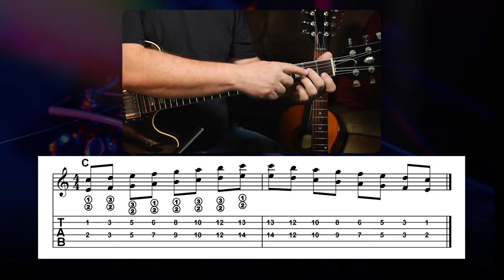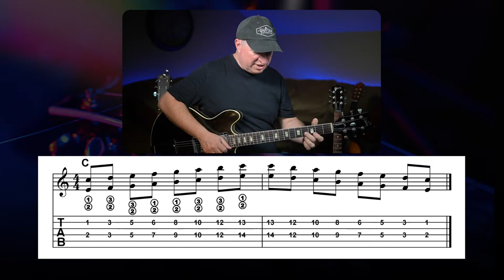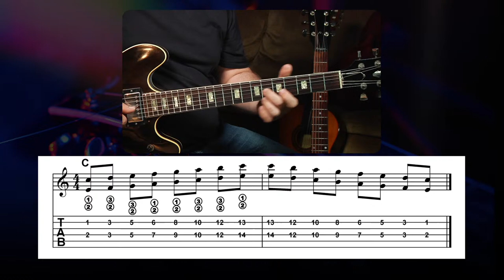Playing 6ths on Guitar Play Along Workout (Free PDF Included)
GUITAR GATHERING WEEKLY LIVE STREAMS
►Tuesday Night Live Guitar Lessons: Tuesday nights at 7pm Central Time US.  Real world guitar learning from Nashville guitarist, Steve Krenz and special guest artists.

🔴 YOUR SUPPORT MAKES THIS CHANNEL POSSIBLE...

00:00 Intro
00:35 Form 1 Using 6th and 4th Strings
08:30 Form 1 Using 5th and 3rd Strings
13:52 Form 2 Using 4th and 2nd Strings
17:24 Form 2 Variations
20:24 Form 2 Using 3rd and 1st Strings
23:40 6ths in Minor
25:12 Mixing Forms